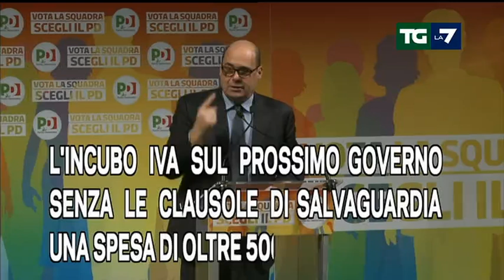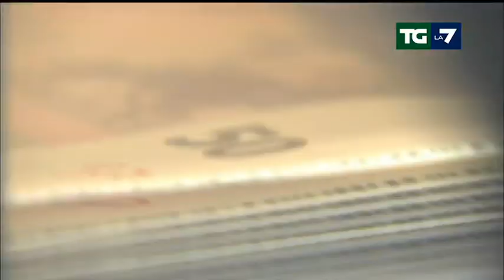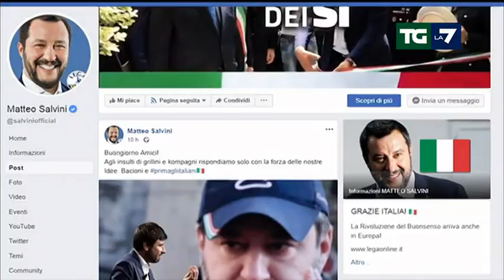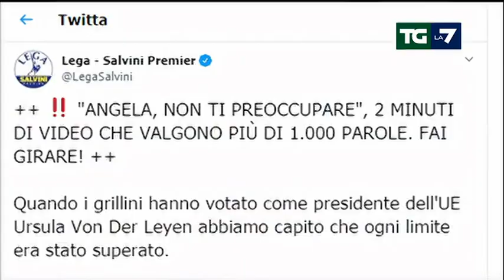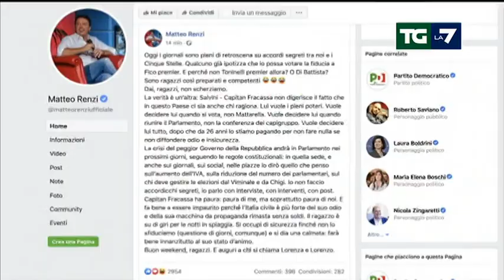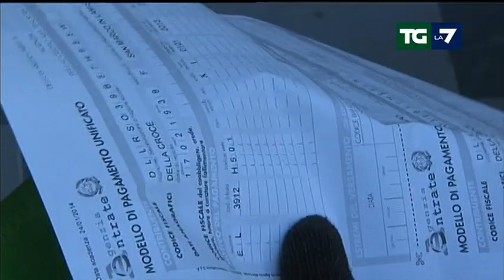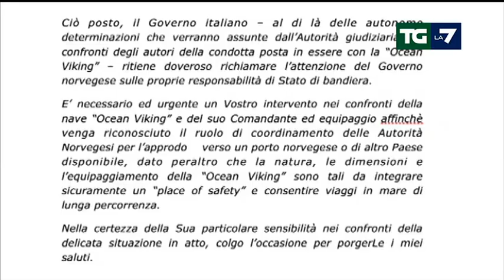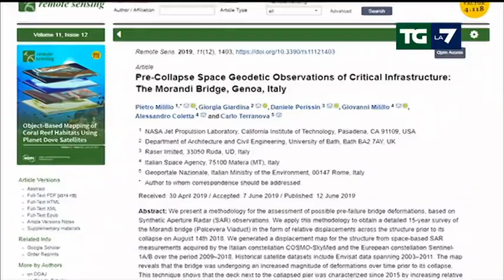Edizione delle ore 20.00 del 10/08/2019